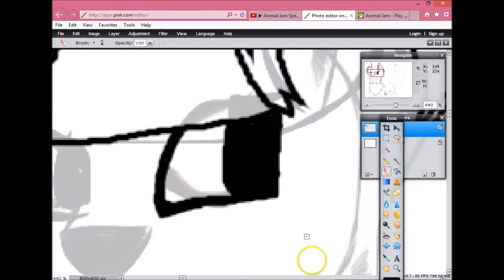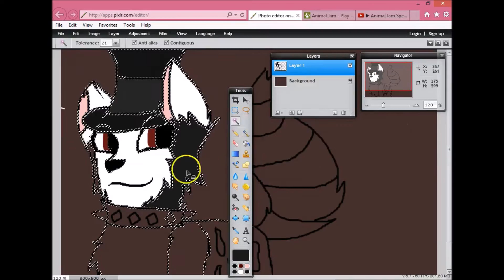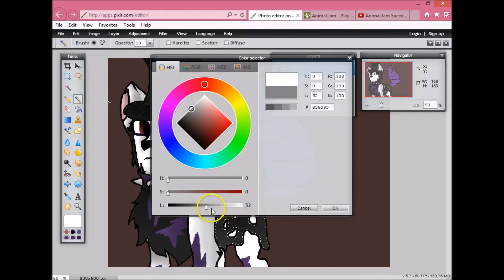AJSP - Kittyartist.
Either a request, or something I randomly did.

Just a request.

Song from Pokémon.